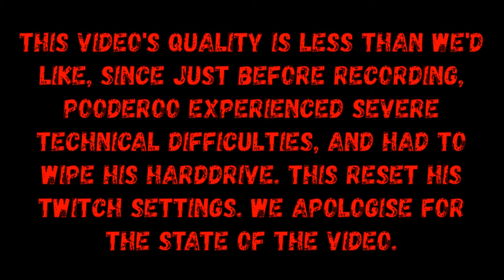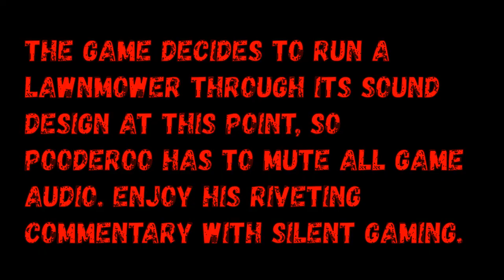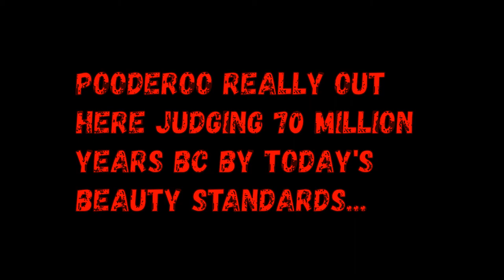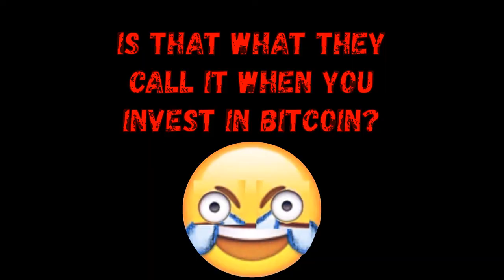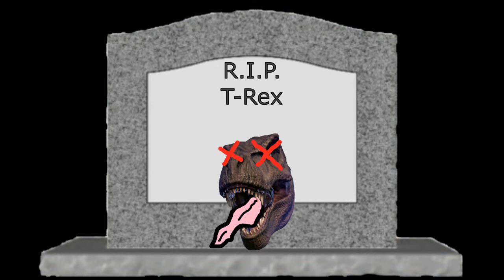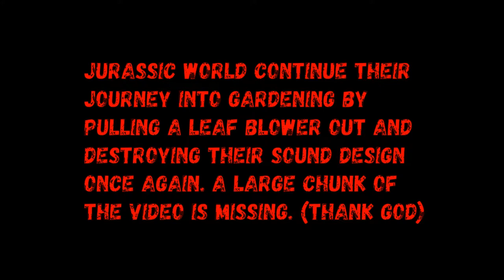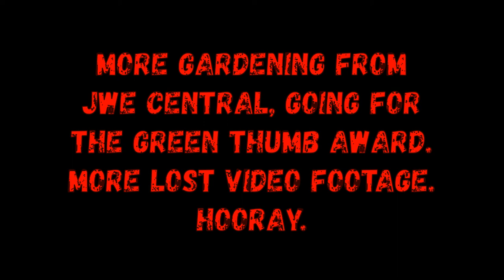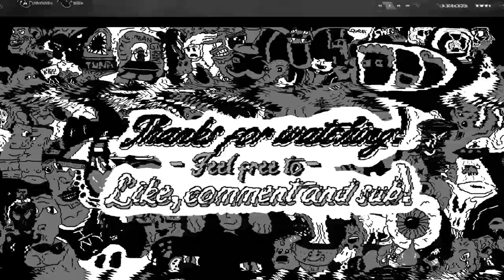"An Unruly Chihuahua" - Jurassic World Evolution 2 Part 1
After a long awaited... wait, I return to the JWE franchise with the second installment. I don't appear to have improved in park management skills, and this time there's a T-Rex to race to the death - if it dies, I lose the park. Time is the enemy here, in Jurassic World's Chaos Theory mode.

Welcome, one and all, to my Jurassic World Evolution 2 stream!